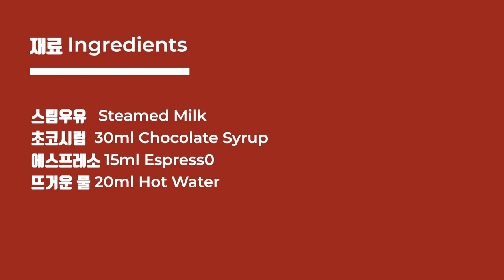[피곤할 때 마시는 메뉴]찬바람이 불때 딱 어울리는 핫 초코 3가지I Hot chocolate I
안녕하세요
오늘은 피곤할 때 마시는 메뉴 중 찬바람이 불때 딱 어울리는 핫 초코 hot chocolate 만드는 법 3가지를 알려 드리겠습니다.